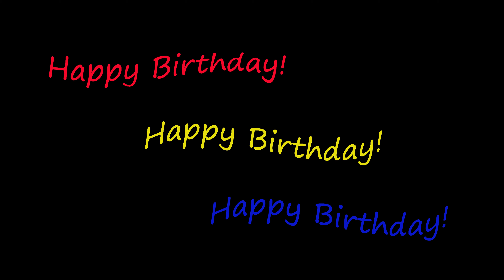Happy Birthday Again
A new birthday video at the beginning of every month and a new hummingbird video every third day. Turn on closed captions to see the puns.